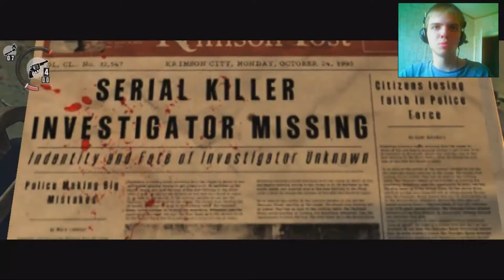The Evil Within 7 сезон 2 серия (28.05.16) 16+